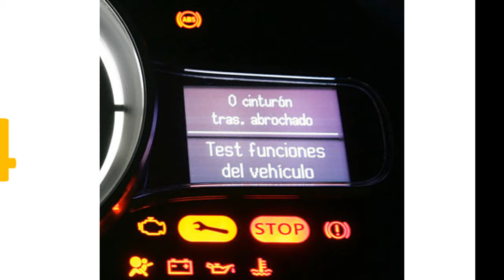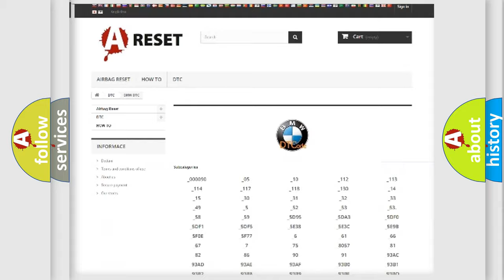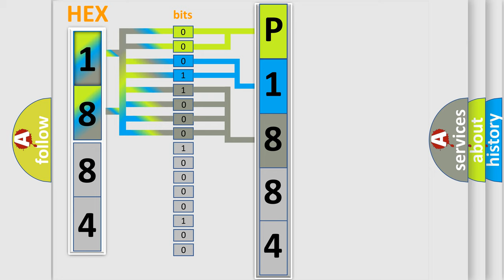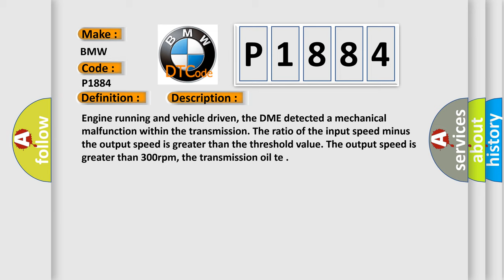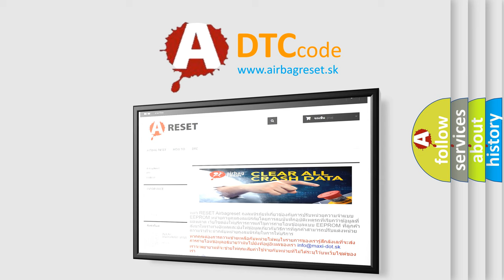DTC BMW P1884 Short Explanation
Contents:
0:21 Basic DTC analysis according to OBD2 protocol standard.
1:48 Insight into programming
2:58 A diagnostically understandable description of the Diagnostic Trouble Code
3:05 Basic error definition

Make:
BMW
Code:
P1884
Definition:
4-5 Shift Upper Threshold
Description:
Engine running and vehicle driven, the DME detected a mechanical malfunction within the transmission. The ratio of the input speed minus the output speed is greater than the threshold value. The output speed is greater than 300rpm, the transmission oil te
Cause:
Solenoid valves in valve body are faulty
Solenoid circuit is shorting to ground
Solenoid circuit is open
TCM has failed or wiring is shorting
Mechanical malfunction in transmission